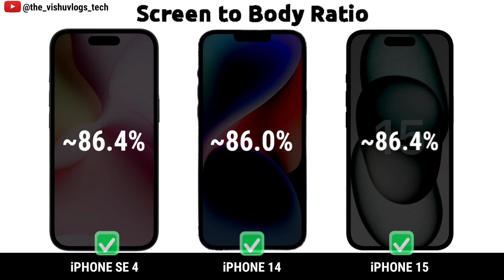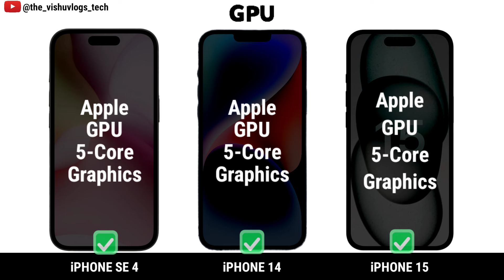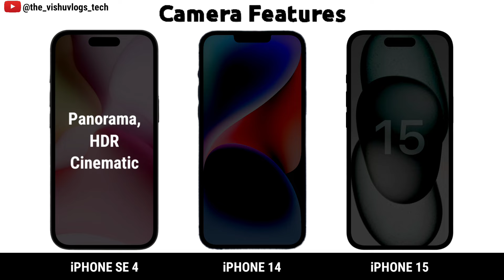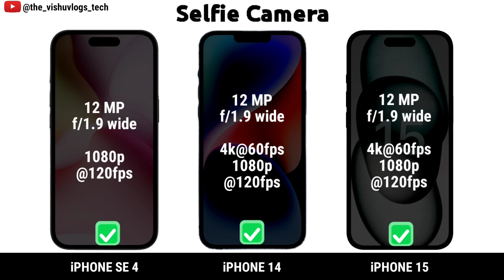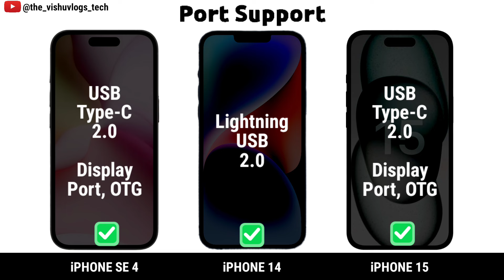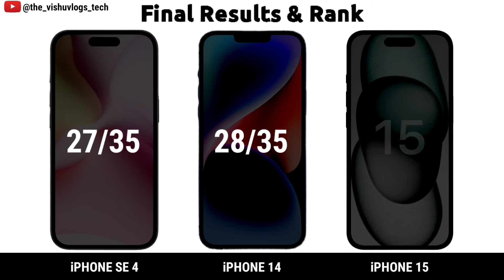iPhone SE 4 vs iPhone 14 vs iPhone 15 || Price ⚡ Full Comparison Video 🔥 Which one is Better?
iPhone SE 2024 vs iPhone 14 vs iPhone 15 || Price ⚡ Full Comparison Video 🔥 Which one is Better?

iphone 15
iphone 14
apple iphone
iphone
iphone 13
iphone 11
iphone se
iphone xr
iphone deals
14 pro max
iphone x
iphone 14 pro case
new iphone
iphone 8
cheap iphones
iphone 14 deals
iphone xs
apple 14 pro max
iphone 10
vpn for iphone
apple iphone 15 pro max
iphone 7
iphone pro max
14 pro
iphone 14 pro max deals
iphone 14pro
iphone 14 pro deals
i phone 13
latest iphone
best iphone deals
iphone 13 256gb
apple 14
iphone mini
free iphones
iphone 11 128 gb
buy iphone
used iphones for sale
newest apple watch
iphone pro
apple wallet
apple iphone under 70000
apple iphone under 60000
best iphone under 60000
best i phone under 60000
best iphone under 70000
i phone under 60000
iphone below 70000
iphone below 60000
under 60000 iphone
iphone within 60000
iphone upto 60000
iphone under 70k
iphone under 70000
iphone under 60k
iphone under 60000
apple mobile
best iphone 2024
latest iphone
upcoming iphone
iphone 14
iphone
iphone 13
iphone 11
iphone se
iphone xr
iphone 11 pro max
iphone deals
iphone x
new iphone
cheap iphones
iphone 14 deals
iphone xs
iphone 10
unlocked iphone
iphone 7
iphone 14 max
iphone 14pro
i phone 13
best iphone deals
iphone mini
apple iphone 13 pro max
apple phone
buy iphone
newest apple watch
ipad deals
iphone 7 plus
iphone pro
iphone 6
iphone prices
best iphone 14 deals
iphone 9
iphone 13 plus
cheap iphones for sale
iphone 11 unlocked
iphone unlocked